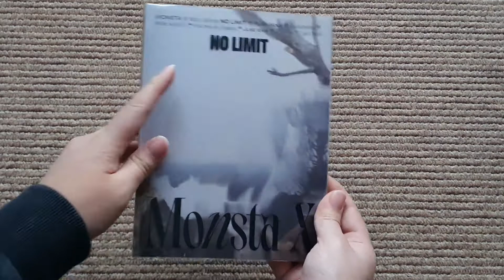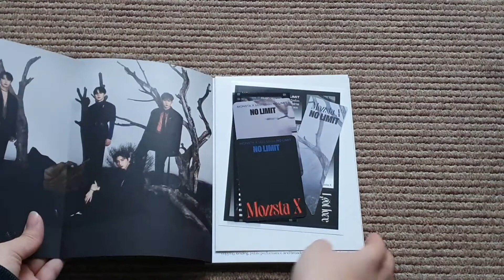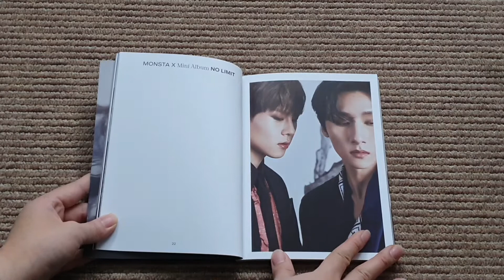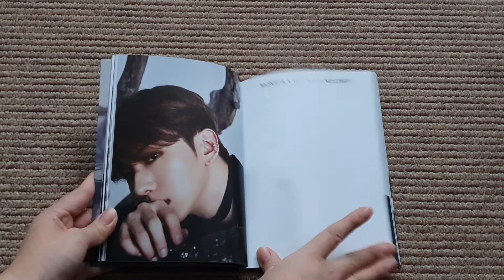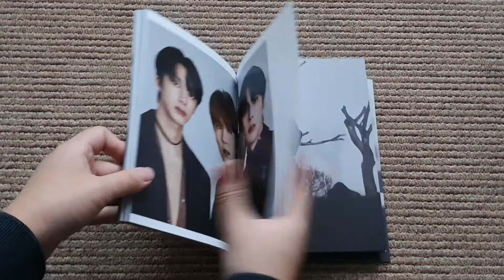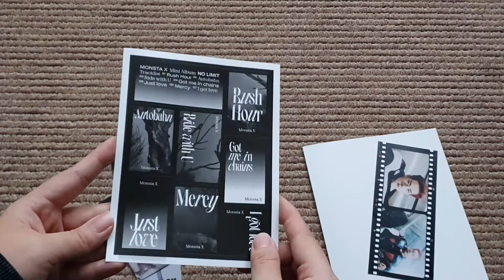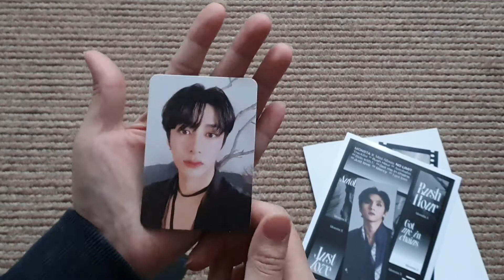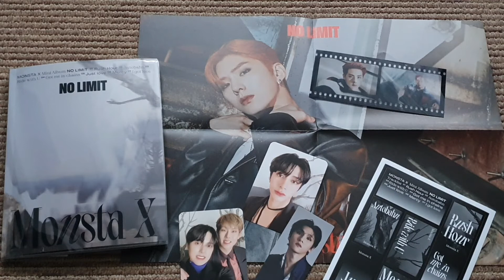MONSTA X 10th Mini Album No Limit UNBOXING